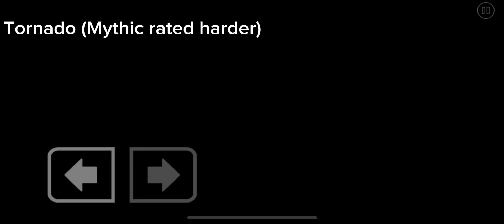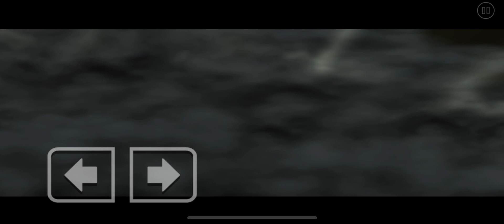Tornado (Mythic Rated Level)